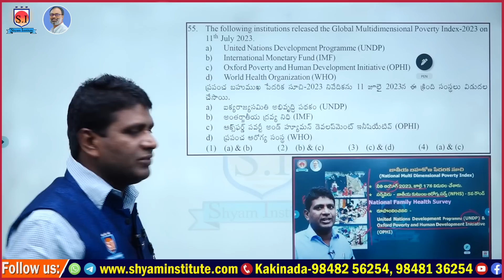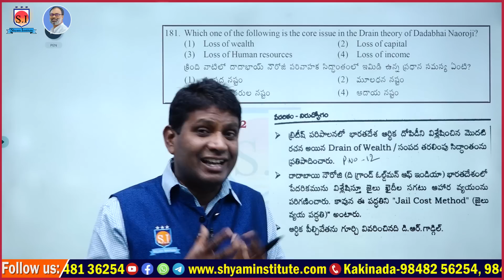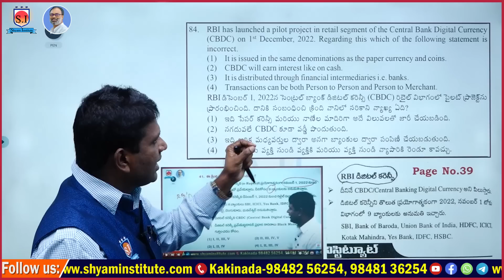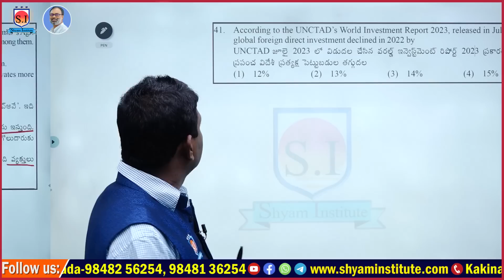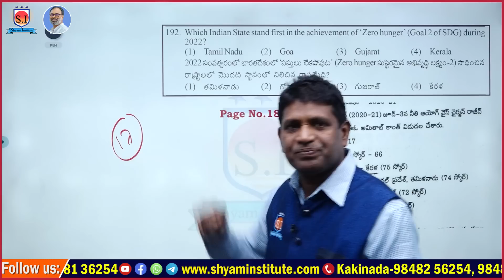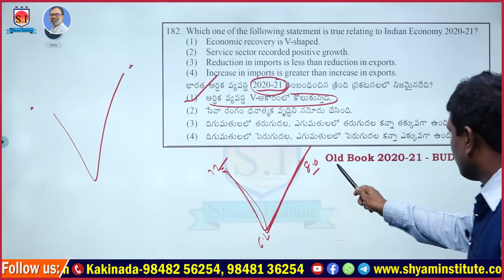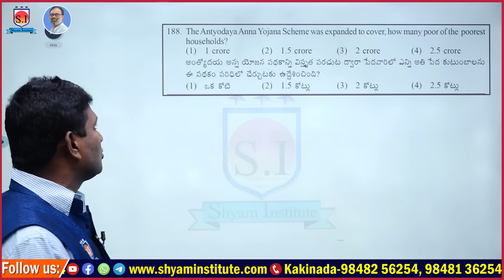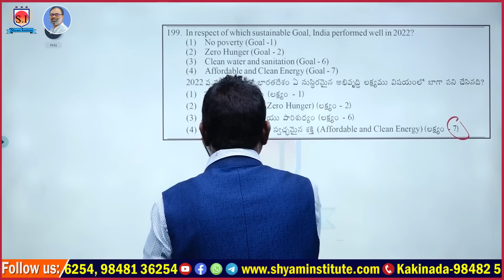AP SI 2023 Indian Economy Detailed Analysis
[ONLINE కోచింగ్ ప్రత్యేకతలు :
Hurry Up!!!

2023 current affairs
current affairs
2022 current affairs
2022 current affairs in telugu
today current affairs in telugu
current affairs
 current affairs
current affairs rajasthan
 current affairs
current affairs in hindi
current affairs